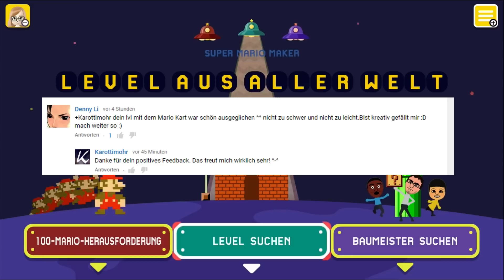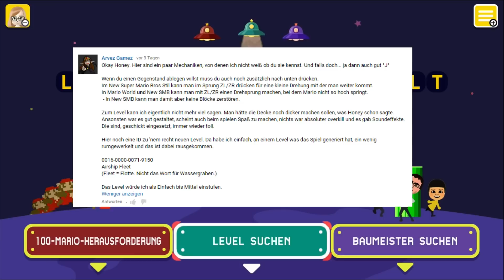#04 ★ DEIN: Super Mario Maker - LEVEL: Airship Fleet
DEIN SUPER MARIO MAKER
● Jede Folge ein Level. 20 Minuten. Zeitlimit.
● Mehr, wenn ich mich der Ergeiz packt.
● Weniger, wenn mich der Mut verlässt.
● Am Ende, wenn Zeit übrig ist, probieren wir im Maker Mechaniken aus dem Level heraus aus.
● IHR seid das Feedback, ihr habt den ★

SUPER MARIO MAKER 4 KIDS
● Erstellt Level für Anfänger und bringt ohne Frust Spielmechaniken bei
● Lernkurve ala Nintendo ist gewünscht
● Postet sie mir über Twitter oder hier auf Youtube unter dieses Video mit dem Hashtag

► Mario Maker für die Nintendo WiiU erschien am 11. September 2015 und bringt uns die geballte Kreativität mit ins Wohnzimmer.

Baut euer eigenes Mario Level. Foltert eure Freunde, eure Familie mit kreativen, grausamen und lustigen Mario Leveln auf euer  Nintendo WiiU Konsole. Spaß, Leid, Hass, Liebe, Euphorie liegen nah beieinander.

Egal ob im schicken 3D Look, Retro-tastisch wie zu NES Zeiten, dabei sind all unsere geliebten Gegner, Spikes, Blöcke und kreative Gimmiks wie Soundeffecte und Kostüme. Wer wollte nicht schon immer mal als Kirby oder Link spielen? Und ich wette man kann auch ein toadtal tolles Kostüm kriegen, wenn man nur den richtigen Amiibo hat? Wir werden es sehen.

Dem Spiel liegt eine umfassende über 100 Seiten starke Broschüre bei, die uns die letzten 30 Jahre im "Leben" des Super Mario Spielspaß mit einem Leitfaden zum Mario Maker noch einmal vor Augen führt.

► Spielt, Bastelt, Teilt, Lacht im Super Mario Maker